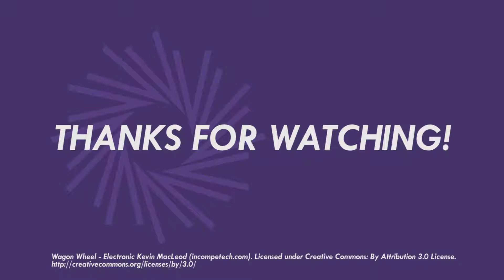Xbox Hour -- Brute Force - Episode Twenty Four: Finale, Part Three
The Brute Force team must take out the Shrike shield generators with meteors but they have to fight through a load of turrets to do it.